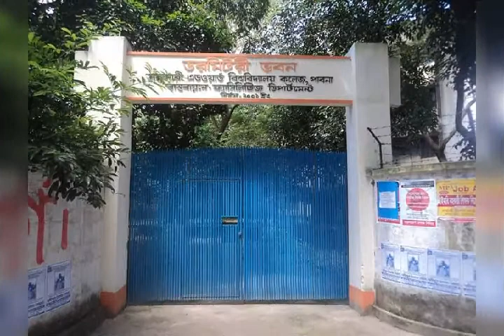Government Edward University college pabna, photo added documentary..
Documentary about Govt. Edward College Pabna